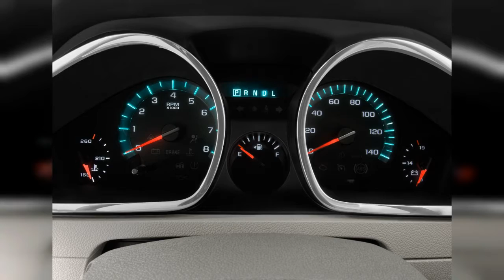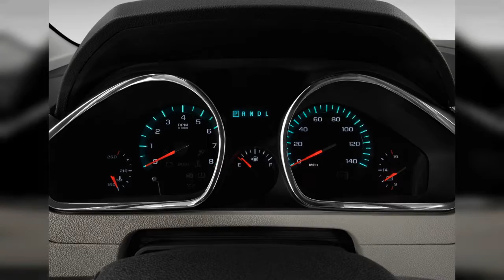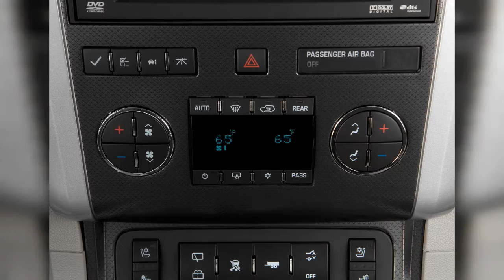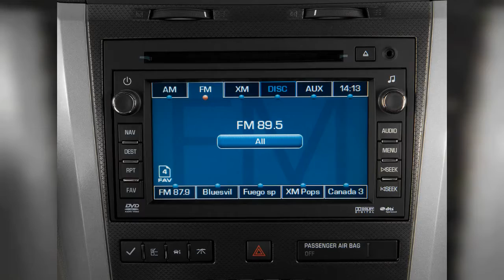2012 Chevrolet Traverse | FULL TOUR | Interior and Exterior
One of the best big crossovers for families needing seven-passenger capability, the 2012 Chevy Traverse is spacious and safe, though unexciting. Find out why the 2012 Chevrolet Traverse is rated 8.0 by  experts.
00:00 - Intro
0:00:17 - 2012 Chevrolet Traverse FWD 4-door LT w/1LT Side Exterior View
0:00:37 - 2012 Chevrolet Traverse FWD 4-door LT w/1LT Front Exterior View
0:00:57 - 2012 Chevrolet Traverse FWD 4-door LT w/1LT Rear Exterior View
0:01:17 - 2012 Chevrolet Traverse FWD 4-door LTZ Rear Seats
0:01:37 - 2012 Chevrolet Traverse FWD 4-door LT w/1LT Rear Seats
0:01:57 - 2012 Chevrolet Traverse FWD 4-door LTZ Trunk
0:02:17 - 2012 Chevrolet Traverse FWD 4-door LS Rear Seats
0:02:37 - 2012 Chevrolet Traverse FWD 4-door LS Front Seats
0:02:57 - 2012 Chevrolet Traverse FWD 4-door LTZ Front Seats
0:03:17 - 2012 Chevrolet Traverse FWD 4-door LT w/1LT Open Doors
0:03:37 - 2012 Chevrolet Traverse FWD 4-door LS Trunk
0:03:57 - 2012 Chevrolet Traverse FWD 4-door LT w/1LT Front Seats
0:04:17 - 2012 Chevrolet Traverse FWD 4-door LT w/1LT Trunk
0:04:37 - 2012 Chevrolet Traverse FWD 4-door LTZ Engine
0:04:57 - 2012 Chevrolet Traverse FWD 4-door LTZ Steering Wheel
0:05:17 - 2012 Chevrolet Traverse FWD 4-door LS Angular Front Exterior View
0:05:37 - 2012 Chevrolet Traverse FWD 4-door LTZ Gear Shift
0:05:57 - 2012 Chevrolet Traverse FWD 4-door LT w/1LT Gear Shift
0:06:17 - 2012 Chevrolet Traverse FWD 4-door LT w/1LT Instrument Cluster
0:06:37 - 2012 Chevrolet Traverse FWD 4-door LTZ Dashboard
0:06:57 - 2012 Chevrolet Traverse FWD 4-door LTZ Instrument Cluster
0:07:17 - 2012 Chevrolet Traverse FWD 4-door LT w/1LT Engine
0:07:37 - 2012 Chevrolet Traverse FWD 4-door LS Gear Shift